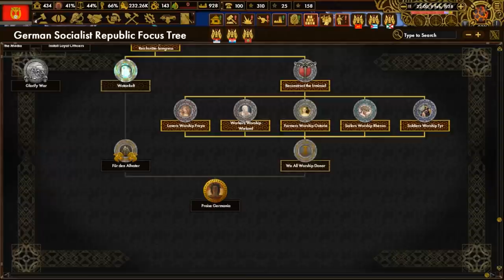Hearts Of Iron 4: Red Flood - German Socialist Republic - Pagan Socialist Germany Paints Europe Red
Charlemagne rolls in his grave, he will not stand in the way of this pagan revival wave.